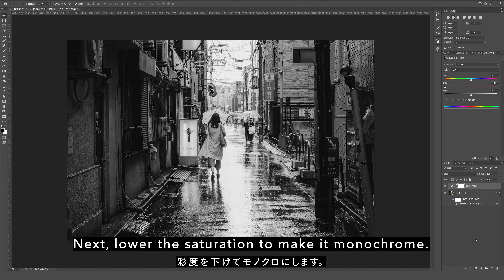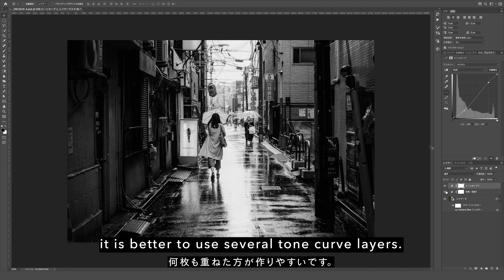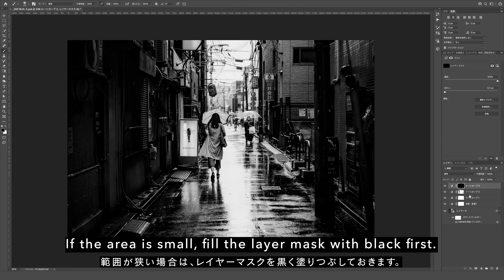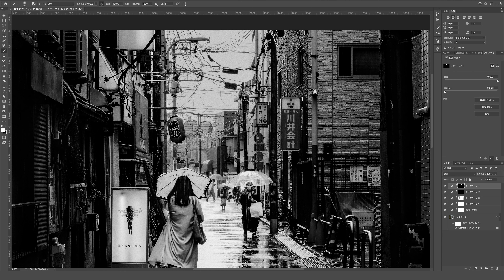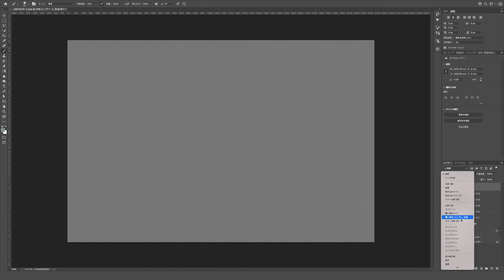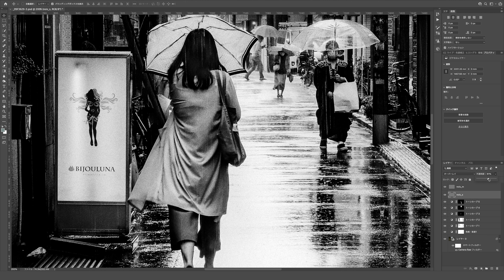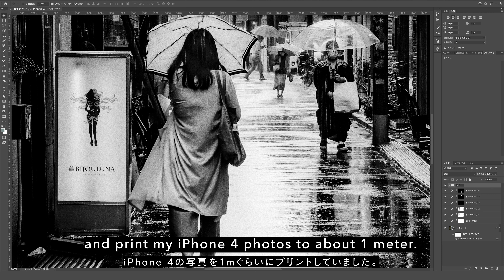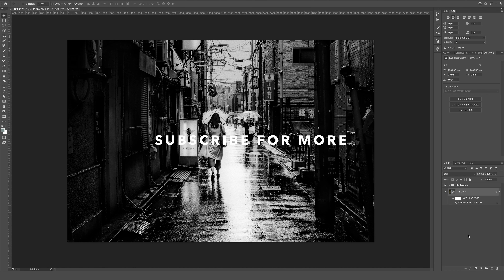How to make Black and White Film Look Photography | Adobe Photoshop Tutorial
This video shows you how to edit a color photo into a black and white photo, using Adobe Photoshop. If you edit a cinematic color photo before editing it into a black and white photo, they will work better with each other.

Smoothie by Nils Baumgaertel Artlist
Rêveries by Wings for Louise Artlist